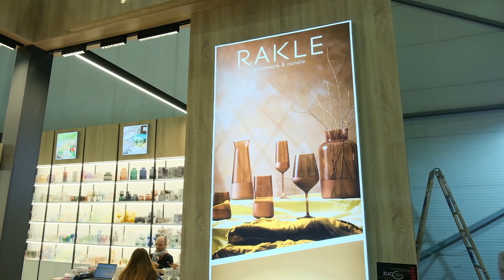Rakle - 2024 Zuchex Fuarı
Rakle için Zuchex 2024 Fuarın'da hazırladığımız tanıtım filmi.